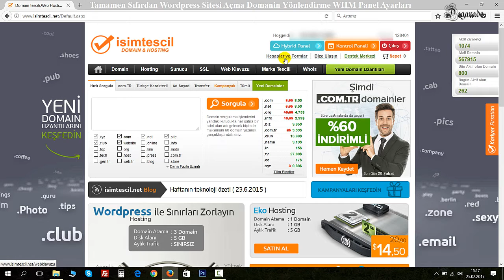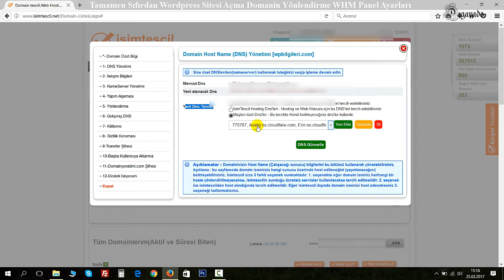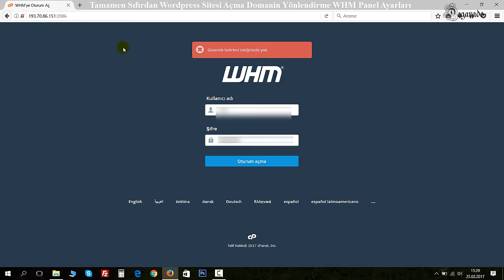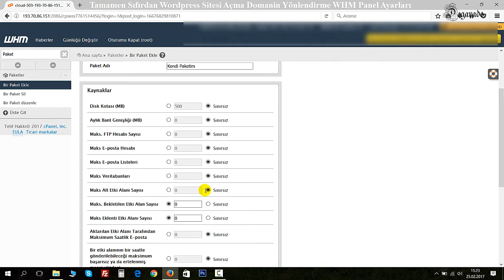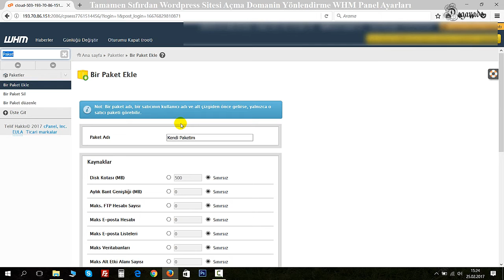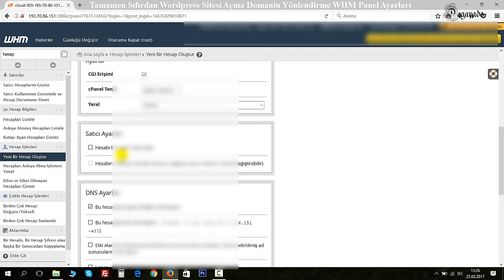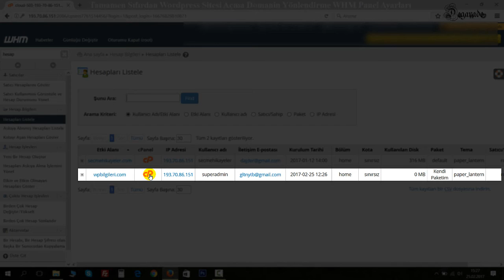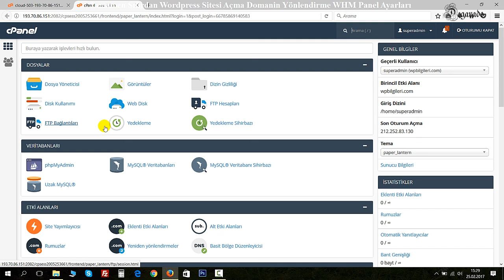Tamamen Sıfırdan Wordpress Site Kurulumu WHM Panel ve Sunucu Ayarları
Tamamen Sıfırdan Wordpress Site Kurulumunu bu videoda en ayrıntılı bir şekil de bulabilirsiniz. Bu ilk bölümde WHM Panel ve Sunucu Ayarları